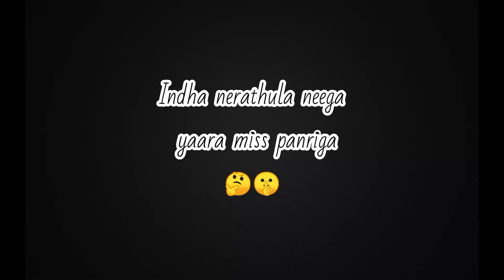Taehyung💜//Naan ingey neeyum angey song edits😇//Requested🤩🥳//Indian Army Girl💜@Jiminah26